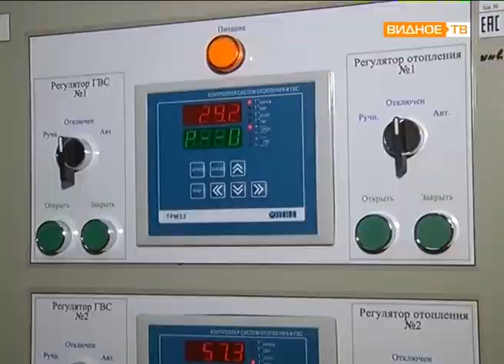" Без перебоев " - в посёлке Володарского заработала новая котельная